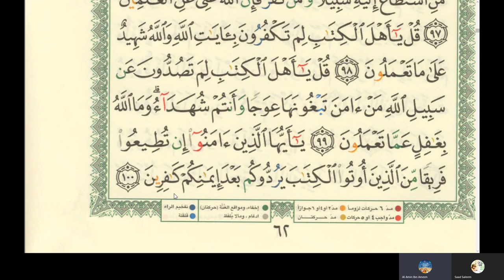47th Online Arabic Lesson of Amin - Learn reading Quran - Surah Al Imran - Ayyah 92 to 100